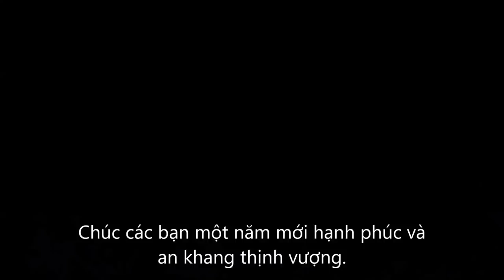Hugh Jackman Chúc Mừng Năm Mới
Chappie với sự tham gia của Hugh Jackman, dự kiến khởi chiếu 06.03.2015